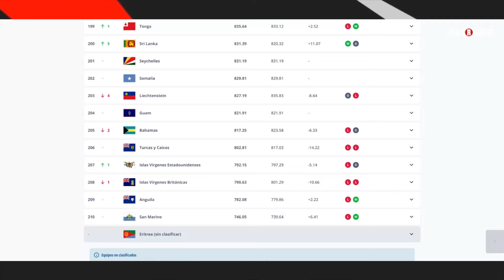¡FUTBOLISTA del AMÉRICA jugará para SURINAM!